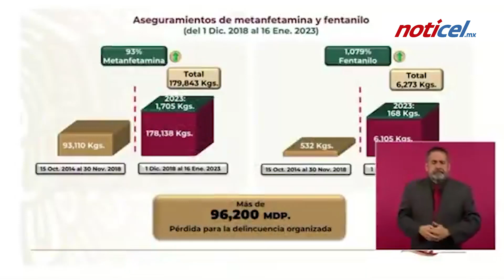Aumenta decomiso de fentanilo